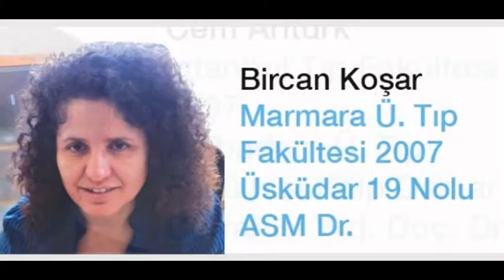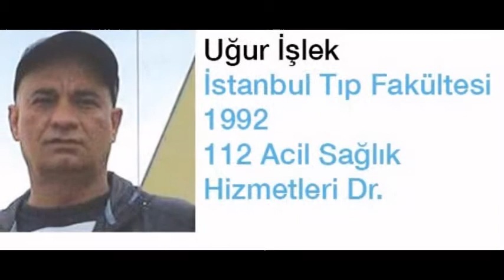Toplumcu Hekimler iddialı geliyor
TOPLUMCU HEKİM HAREKETİ

Biz Toplumcu Hekimler:

• Sağlık sisteminin toplumun gereksinimleri doğrultusunda emekten yana düzenlenmesini, piyasacı sağlık anlayışına karşı insanın en temel haklarından birisi olan sağlığın para/rant konusu olmaktan çıkartıldığı sağlık hakkının ve hekim emeğinin korunduğu, toplumcu/kamucu bir sağlık modelini benimsiyoruz

• Hastalığı bireysel değil toplumsal bir mesele olarak ele alıyor, koruyucu ve önleyici sağlık hizmetlerini önceleyen, halkın barınma, beslenme, çalışma, eğitim ve çevre koşullarını en iyi düzeye yükselterek hastalanmadan sağlıklı yaşamalarını amaçlıyoruz,

• Bilim dışı, gerici anlayışına karşı, bilimsel/aydınlanmacı/kamucu anlayışla verilecek çağdaş sağlık hizmetini ve toplumsal yapının tümünde ve bunun bir parçası olan sağlık alanında aklın ve bilimin egemenliğini savunuyoruz

• “Herkese eşit, ücretsiz ve nitelikli sağlık hizmeti” belgisini savunuyor, sağlıkta eşitsizliklerin temel olarak toplum yapısından kaynaklandığından hareketle, bu hedefin gerçek içeriğine kavuşacağı  eşitlikçi ve özgür bir toplumsal düzenden yana tavır alıyoruz

• Hekim haklarını koruduğunu iddia ederken aslında bir sağlık emekçisi olarak hekimlerin çalışma koşullarını bozan piyasacı sağlık anlayışına itiraz etmeyenlerden, hekim emeğinden yana görünürken, ilaç teknoloji ve hastane tekellerine söz söyleyemeyen anlayışlardan, bilim, emek ve genel insani referanslar yerine dinsel ve etnik referansları temel alanlardan farklı bir yerde duruyoruz.